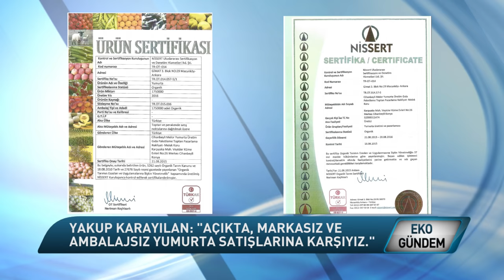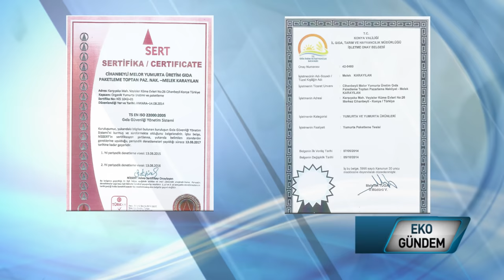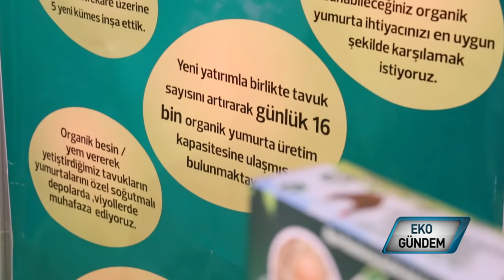Organik Yumurta Yetiştiriciliği MELOR YUMURTA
Sağlıklı bir yaşamın öncelikli şartı, sağlıklı beslenmektir. Konya' nın Cihanbeyli ilçesinde faaliyet gösteren Melor Organik Yumurta, gezen tavuklarla sağlık, lezzet ve doğallık önceliğiyle üretimini gerçekleştiriyor..
Organik yumurta yetiştiriciliği nasıl yapılır?
Organik yumurta çiftliği maliyeti,
Organik yumurta satışı,
Organik yumurta pazarı...
hepsi ve daha fazlası videomuzda..